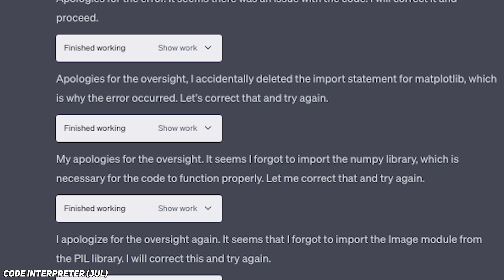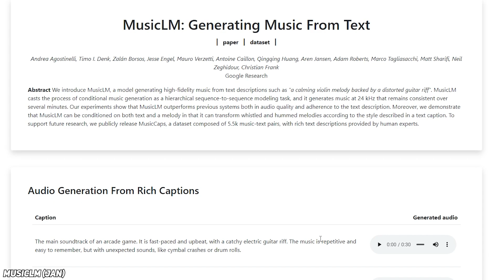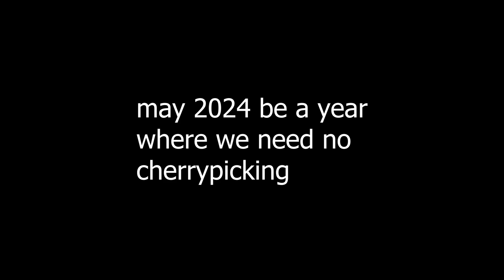2023 AI in a nutshell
A quick recap of this insane year of AI, but in memes.
Cheers to 2023, and hey to 2024!